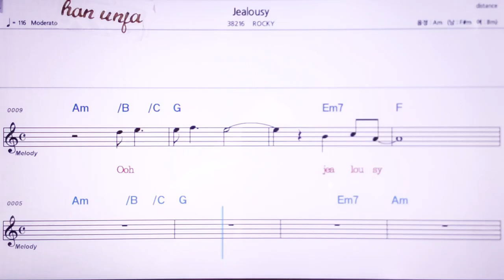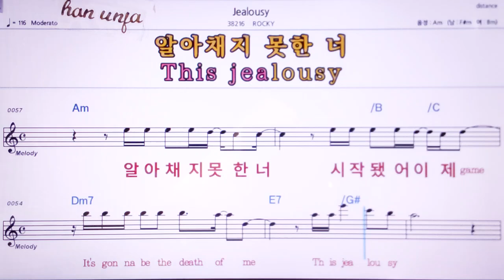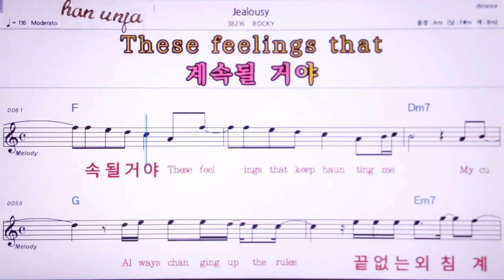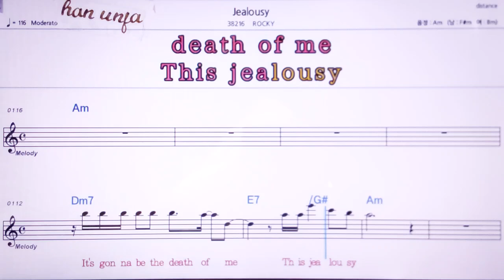💖Jealousy/ROCKY 👍MR,노래방, 악보, 코드,Karaoke With Sheet Music